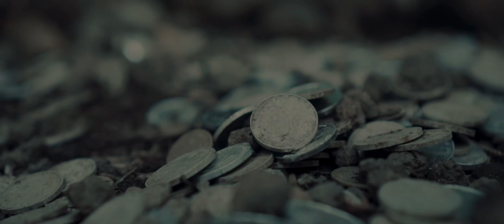GAMKONORA Satu satunya Jalan | Cinematic Video | Trip on 6-7 Januari 2023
Cinematic video-